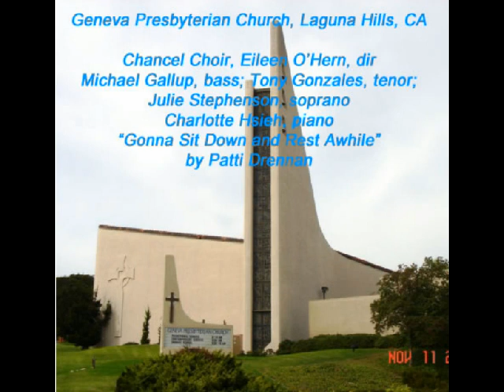Gonna Sit Down and Rest Awhile, by Patti Drennan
Geneva Presbyterian Church, Laguna Hills, CA
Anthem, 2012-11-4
Chancel Choir, Eileen O'Hern, dir
Michael Gallup, bass; Tony Gonzales, tenor; Julie Stephenson, soprano;
Charlotte Hsieh, piano